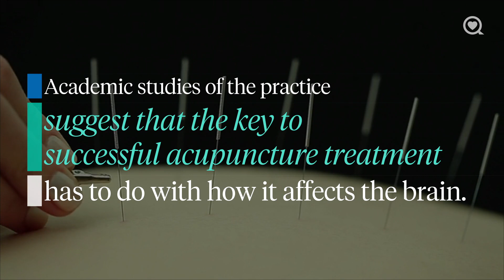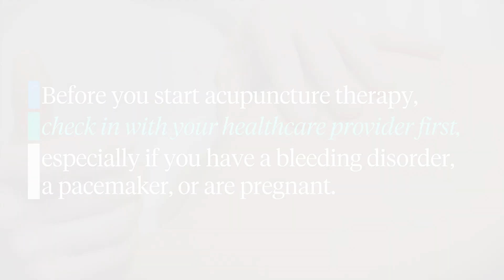How Acupuncture can be Effective in Treating Chronic Pain | Health Explainers | Sharecare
How acupuncture can treat chronic pain.

How Acupuncture can be Effective in Treating Chronic Pain